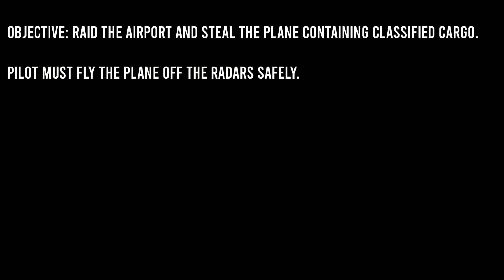| CCT | 24TH STS | OPERATION SEAGULL | HD GAMEPLAY | SERIES X | GBR BREAKPOINT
Terrorist is planning to detonate a nerve gas in the atmosphere using a civilian plane. Combat controllers will raid the airport find the commander who has access to the ATC and fly the plane out of Auroa.

Onced we gain access to the ATC our Pilot will fly the plane low upon entering the red zone and avoid radar detection.